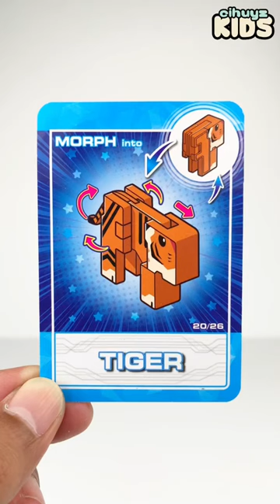EMCO-Pocket Safari | T | Tiger | Harimau | Toys | Mainan Anak-anak 🐯🐅🐾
Hi ... Guy's.

Welcome to @cihuyzkids Channel.
Let's play & Learn with Toys.
It's realy fun for kids.